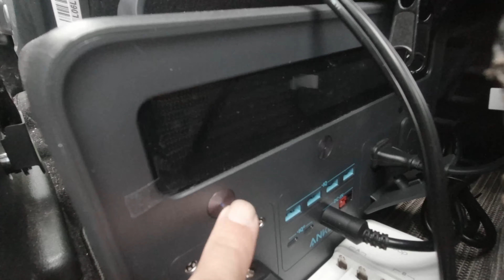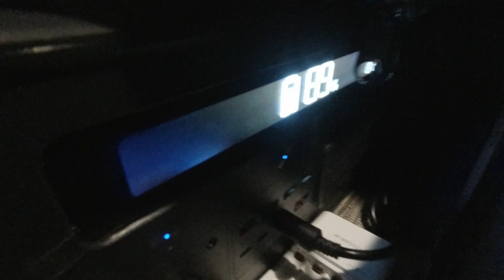Day 1 The Journey Begins: Solo Car Camping In Alabama Hills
Timestamps
0:00-5:27 Driving from Fullerton to Alabama Hills
5:28-8:47 Meeting Codey / Photographing The Boot
8:48-11:07 Getting ready for bed / Dinner

Day 1!